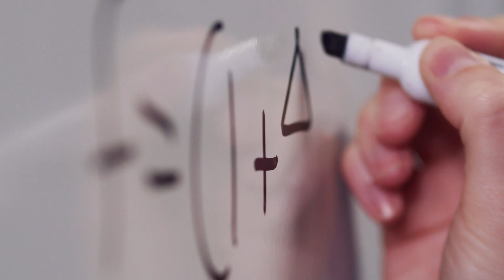BAE Systems and FIRST Inspire Next Generation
For nearly 30 years, BAE Systems and FIRST® have shared a commitment to inspiring the next generation of innovators, creators and problem solvers.